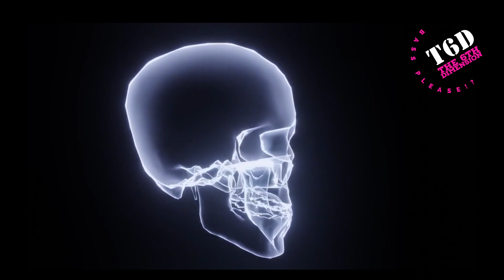Uptempo Hardcore mix Nov 23 - Mixed by T6D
Uptempo Hardcore mix, November 2023
Mixed by The 6th Dimension